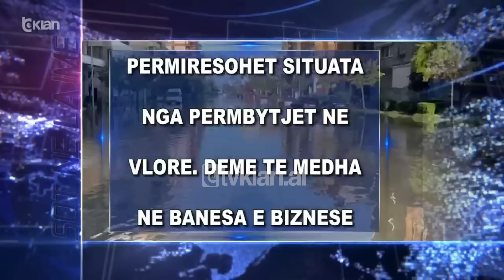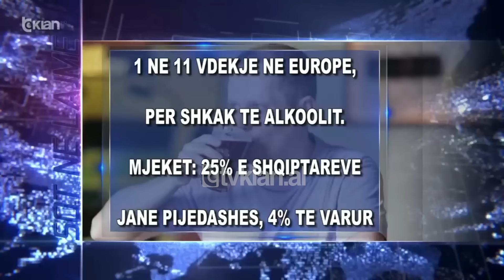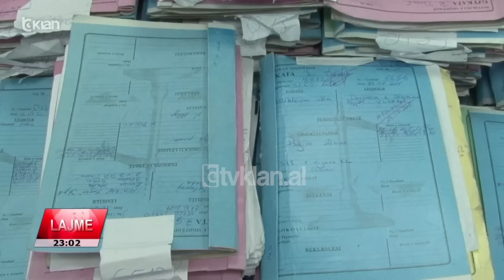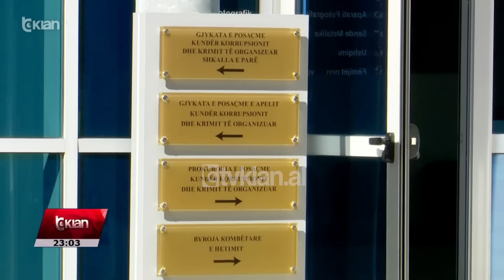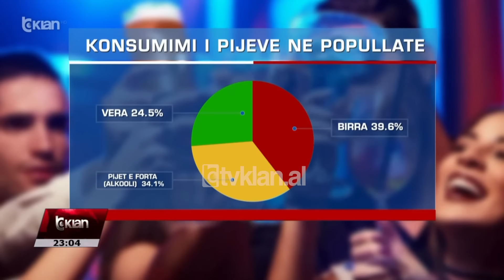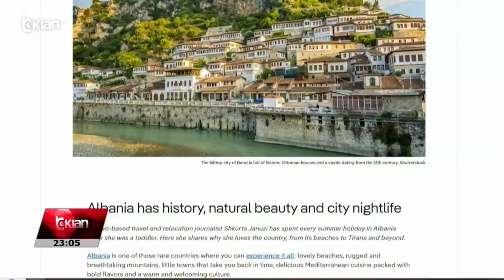Edicioni i Lajmeve Tv Klan 5 Tetor 2024, ora 23:00 | Lajme - News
Spiker: Drini Zeqo

Headlines 5 Tetor 2024

Përmirësohet situata nga përmbytjet në Vlorë. Dëme të mëdha në banesa e biznese

Përmirësohet situata e shkaktuar nga moti i keq në Vlorë, megjithatë ka prezencë uji në disa akse kryesore. Autoritetet kanë nisur të bëjnë bilancin, pasi përmbytjet e një dite më parë kanë shkaktuar dëme të mëdha materiale në banesa e biznese.

21 viktima nga përmbytjet në Bosnje. Vijojnë kërkimet për të zhdukurit e tjerë

Një nga shtetet më të prekura nga moti i keq që goditi ditën e djeshme Ballkanin është Bosnje Hercegovina. Mediat atje flasin për 21 viktima dhe dhjetëra të zhdukur. Në terren vijojnë kërkimet për gjetjen e personave të tjerë.

Erdogan viziton të enjten Tiranën. Do të pritet nga Kryeministri Rama

Presidenti turk Rexhep Taip Erdogan do të vizitojë Shqipërinë javën e ardhshme. Ai do të jetë në Tiranë më 10 tetor ku gjatë qëndrimit për disa orë do të takohet me kryeministrin Edi Rama. Pas Tiranës, Erdogan do të vizitojë Beogradin.

SPAK u “tradhtua” në të paktën 12 raste. Hetime për dekonspirim për raste krimi e korrupsioni

SPAK dyshon se në të paktën 12 aksione të tij për goditjen e korrupsionit dhe krimit të organizuar mund të jetë tradhtuar nga policia dhe hetues të BKH. Për këtë ka nisur 12 procedime për zbulimin e atyre që nxorën akte dhe të dhëna sekrete.

1 në 11 vdekje në Europë, për shkak të alkoolit. Mjekët: 25 % e shqiptarëve janë pijedashës, 4 % të varur

Gati 25% e shqiptarëve janë pijedashës, ndërsa 4% e tyre janë të varur prej tij. Mjekët thonë se fenomen shqetësues vitet e fundit është shoqërimi i alkoolit me kokainë. 1 në 11 vdekje në Europë ka si shkak përdorimin e alkoolit.

Bejruti, zonë lufte. Disa shtetet nisin operacionet e evakuimit të qytetarëve të tyre

Bejruti është kthyer tashmë në zonë lufte si pasojë e sulmeve ajrore të Izraelit. Forcat izraelite kryen gjatë natës mbi 12 sulme, ndërsa shtetet e ndryshme kanë nisur operacionet e evakuimit për largimin e qytetarëve të tyre nga Libani.

“100 Këngë nga Bota”, nis të dielën në Tv Klan spektali muzikor me hitet që mbetën në histori

“100 Këngë nga Bota” është spektakli më i ri që do të çelë siparin në ekranin e Tv Klan në 6 Tetor. Nën drejtimin e Pandi Laços dhe Marsela Çibukajt, për 12 të diela do të vijnë për publikun këngët që kanë bërë historinë e muzikës botërore.